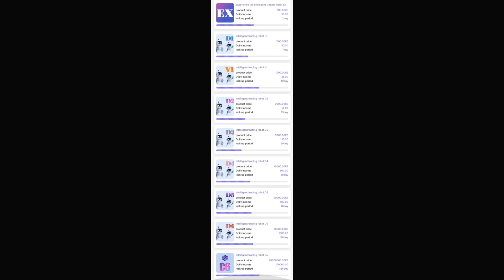Datameer Ai New Daily Earning App or Website 2024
Datameer Ai New Daily Earning App or Website.

Invest with your own Risk🙏

Joining link:-

Musician:Aquapanks